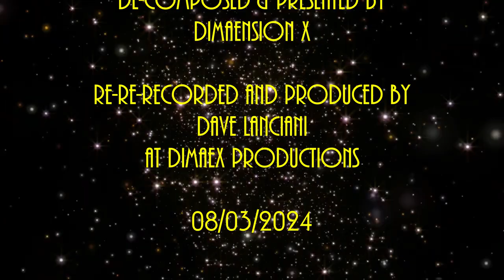Eternal Resonance: The Final Void by Dimaension X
Ambient Space Music. The final part of the Eternal Resonance series. Pure ambient music, no percussion, guitars, etc.